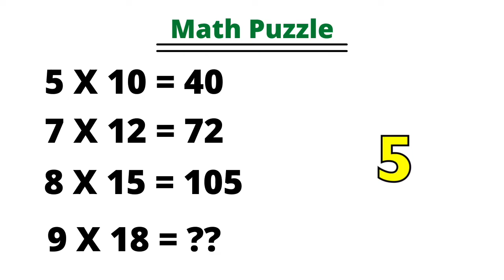Mathematics problem | 99 Percent people don't solve mathematics problem maths Puzzles with answers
Maths puzzle
Maths puzzles
Which number replace the question mark
Math puzzle
Math trick
Letter puzzle
Maths puzzles with answers
Puzzle math
Puzzle solve
Tricky maths questions
Addition
Math question
Mathematical puzzles
Mathematics puzzle
Maths reasoning
Maths riddles with answers
Moin